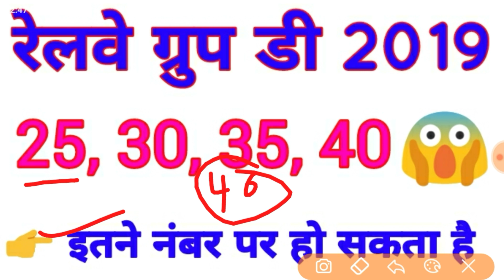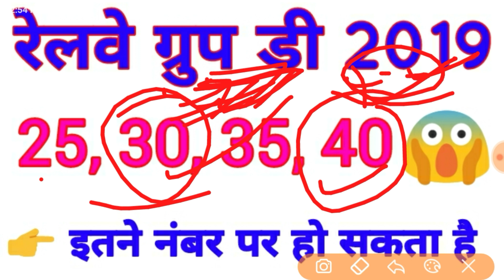Railway Group D 30% पार वालों का नौकरी लगेगा, रेलवे ग्रुप डी, Railway Group D Answer Key,